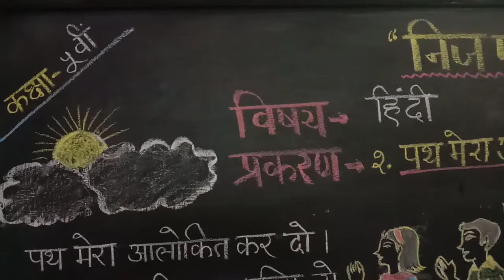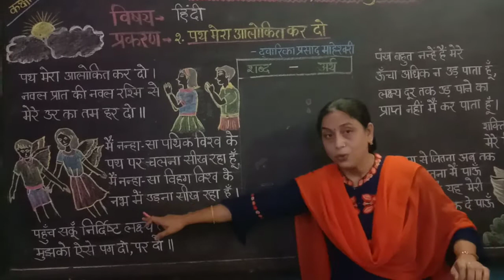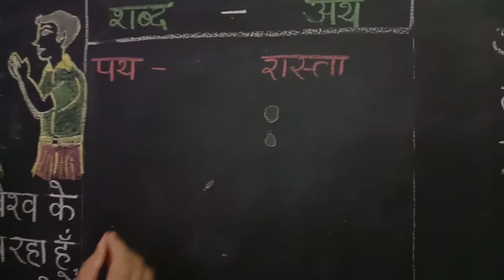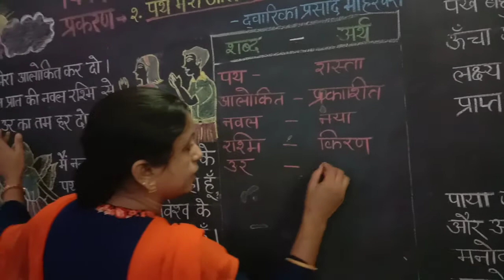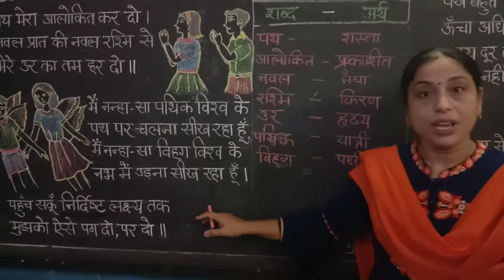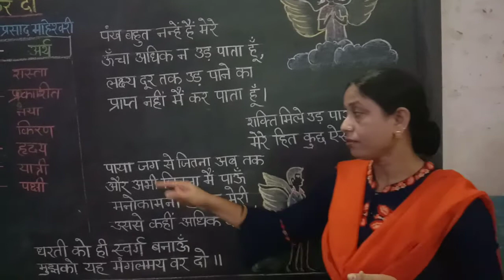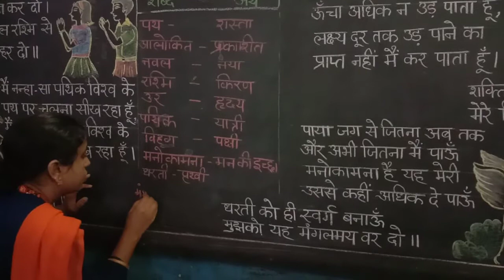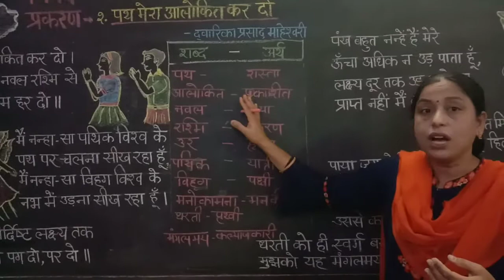कक्षा : ५ वी, हिंदी, पाठ - २ रा, पथ मेरा आलोकित कर दो । भाग - १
इस विडियो में श्रीमती प्रतीक्षा देवी सिंह द्वारा प्रस्तुत कविता का सस्वर गायन व वाचन कर भावार्थ समझाते हुए श्यामपट पर कठिन शब्दों के अर्थ लिखकर समझाया जा रहा है ।